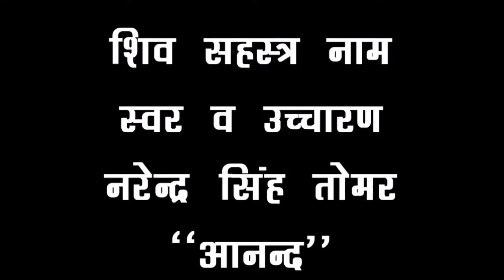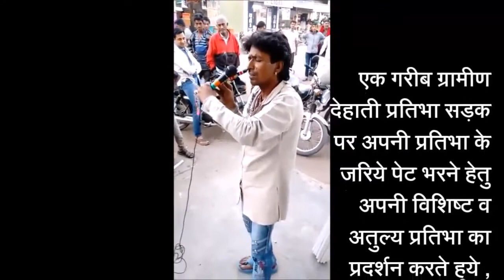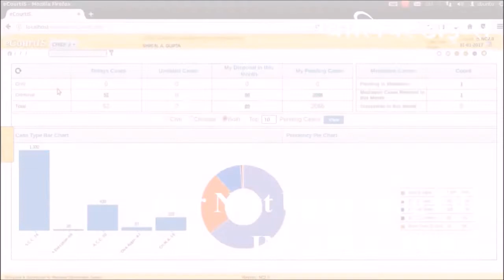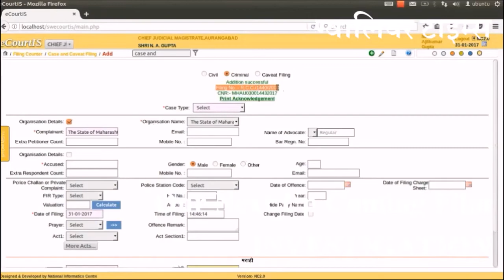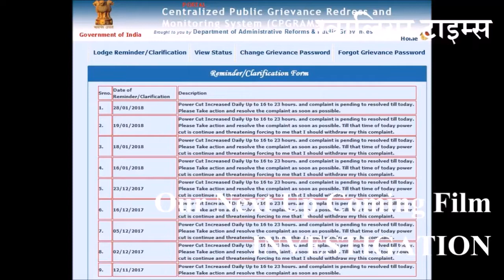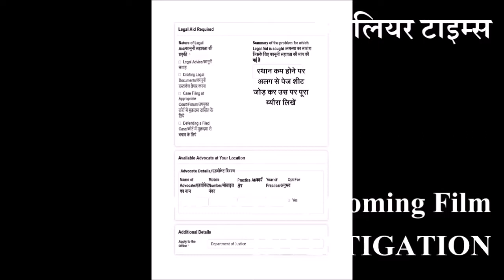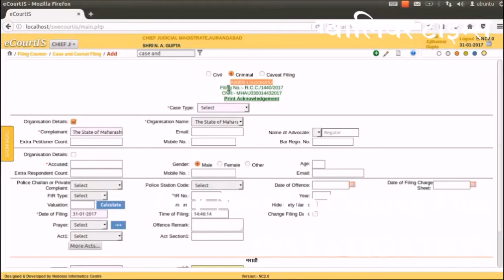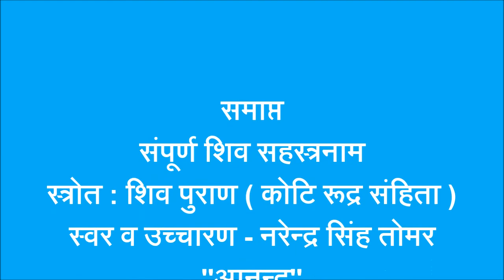भगवान विष्णु ने शंकर जी के इन मंत्रों से पाया था सुदर्शन चक्र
ग्‍वालियर टाइम्‍स की 163 वीं फ‍िल्‍म -  भगवान शिव के सहस्त्रनाम संपूर्ण - भाग -2